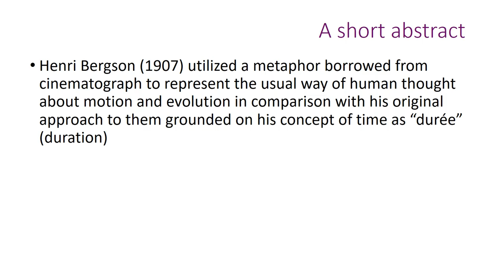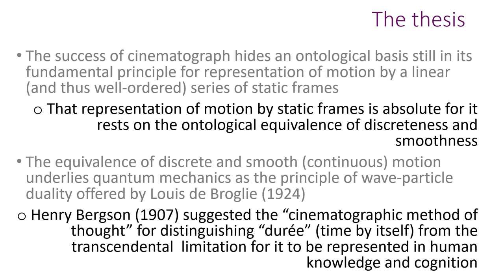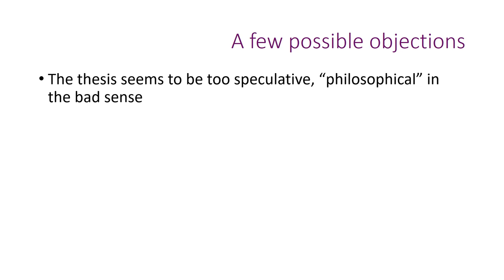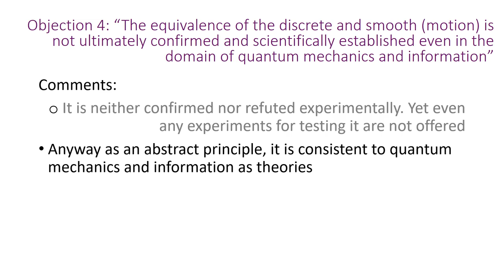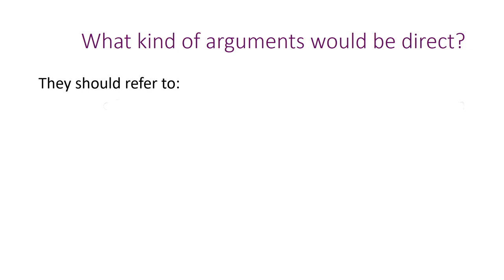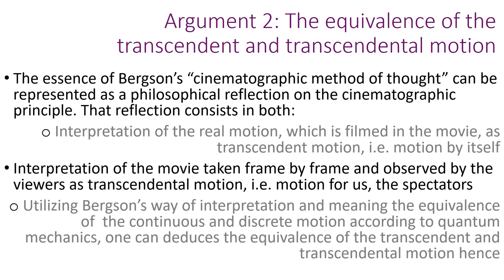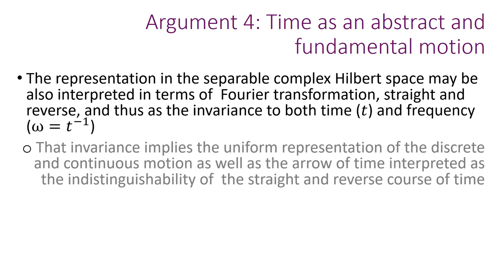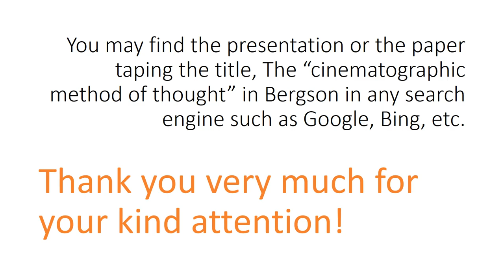The “cinematographic method of thought” in Bergson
The success of cinematograph hides an ontological basis still in its fundamental principle for representation of motion by a linear (and thus well-ordered) series of static frames
 That representation of motion by static frames is absolute for it rests on the ontological equivalence of discreteness and smoothness
The equivalence of discrete and smooth (continuous) motion underlies quantum mechanics as the principle of wave-particle duality offered by Louis de Broglie (1924)
 Henry Bergson (1907) suggested the “cinematographic method of thought” for distinguishing “durée” (time by itself) from the transcendental  limitation for it to be represented in human knowledge and cognition